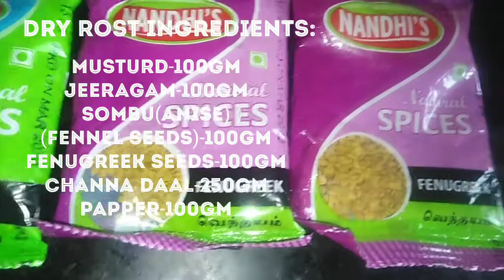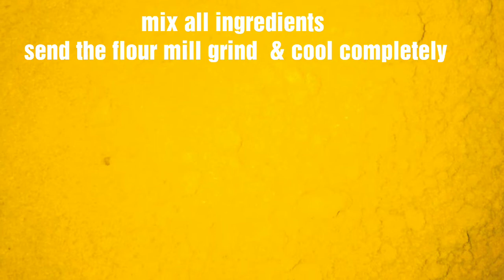How to make home made chilly powder in tamil/வீட்டில் தயார் செய்து அரைத்த மிளகாய் பொடி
Home made chilly powder/வீட்டில் தயார் செய்து அரைத்த இந்த ஒரு பொடி அனைத்து விதமான குழம்பு /பொரியல் சமைத்து ருசியாக இருக்கும். மிளகாய் அரைத்து தரும் மில் அ மிசின் அரைத்து கொள்ளவும்.

# gokulsarancookwithvlogs

வீட்டில்தயார் செய்து அரைத்த இந்த ஒரு பொடி

தேவையான பொருட்கள்:
Ingredients:

1.Dry chilly   -1kg
  காய்ந்த மிளகாய்- 1கிலோ

2.Corriender seeds -1kg
   தணியா  -1கிலோ

3.Turmeric   -250gm
  கொம்பு மஞ்சள்  -250 கிராம்

4.Dry ginger(sukku) -100gm
   சுக்கு. -100கிராம்

5.Curry leafs -1hand full dry or rost
   கறிவேப்பிலை -1கைபிடி

வறுத்து சேர்க்க வேண்டிய பொருட்கள்:
Dry rost ingredients:

1.Channadaal  -100gm
   கடலை பருப்பு  -100கிராம்

2.Jeeragam -100 gm
   சீரகம்      - 100கிராம்

3.Papper  -100gm
   மிளகு   -100கிராம்

4.Mustard -100gm
   கடுகு      - 100கிராம்

5.Anise(sombu) - 100gm
   சோம்பு          -100கிராம்

6.Fenugreek seeds -100gm
   வெந்தயம்     - 100கிராம்